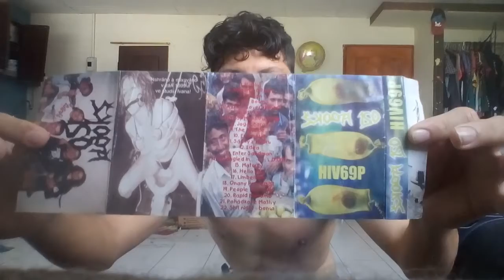Pissed Cunt 3 Way Split 1998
Que tremendo trabajaso de estos enfermos y bien dementes Checos en serio que se pasan por completo con su buena destrucción musical solo siempre full Grind Noise Noisecore bien sick! Para siempre perder el control por completo!!!
Sin ninguna duda Pissed Cunt se pasa por completo con su ruido en si todos los trabajos de su discografía son una locura por completo a pesar que no tienen mucho material en su discografía pero igual siempre PxCx se pasara de enfermo con su buena bullaaa!
Mmm nose pero creo que ya estos locos enfermos Checos ya no estan activos destruyendo la musica ya que ya nose se ah visto nada nuevo de splits y trabajos solos de Pissed Cunt pero bueno así ya no exista siempre estos par de locos seran bien recordados por su buen legado y ruido que han dejada en cada trabajo,Demo,split ect siempre Pissed Cunt la mejor banda de Grind Noise Noisecore de Republica al igual que P.TAO y Carnal Diafragma en sus comienzos al igual que muchas más! De solo siempre full Destrucción musical con mucho humor claro para no parar de reir como un loco bien enfermo jajajajajajajajajaja 😂😂😂
En serio que este día como nunca me diverti destruyendo la musica jajajajaja en serio que amo hacer estas locuras pero siempre sanamente que es lo mejor en esta dura y hermosa vidaaa!!! 😁😁💗